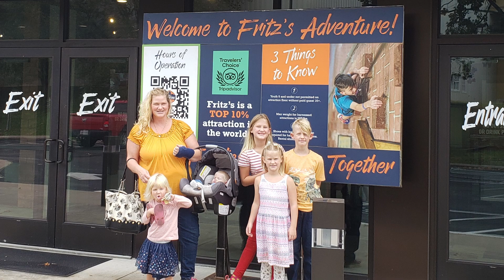Eclair's 8th Birthday Fun & Baptism ep. 62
We love any excuse for a celebration, and none is so great as the day our children came to Earth! 8 is a super special birthday because it's the year that our sweet Éclair decided to be baptized into The Church of Jesus Christ of Latter Day Saints.

We celebrated as a family at Fritz's Adventure; we celebrated with friends at a park with fun games and a black cake that Eclair decorated and frosted all by herself; and we celebrated with Jesus and our ward family at her baptism!

She practiced and perfected "Families Can Be Together Forever" on the Ocarina and performed it flawlessly for her baptism. We are so proud of her energetic personality, her optimism in everything she does, and her eagerness to be at the front of trying new things! Happy Birthday Eclair! We love you!